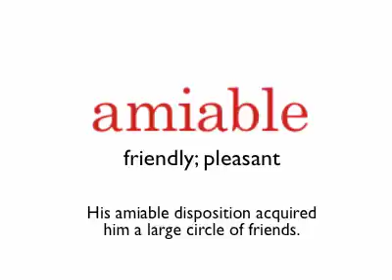Study in the USA US School Accept SAT test prep vocabulary amiable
Advice to our students who want to study at a top University in the USA:
250 most common SAT vocabulary words
Amiable